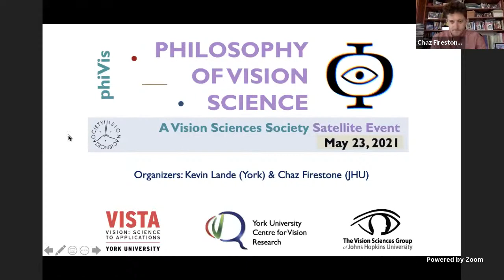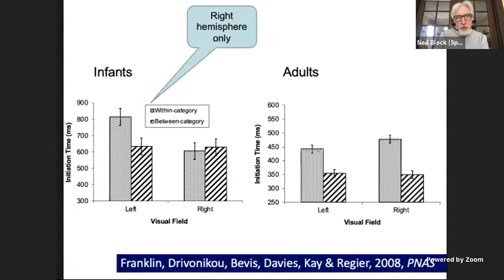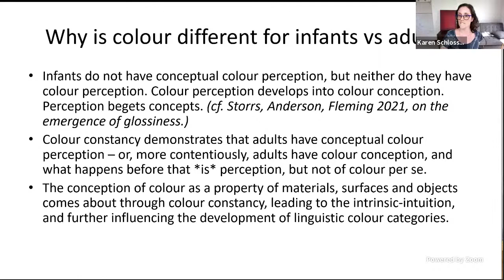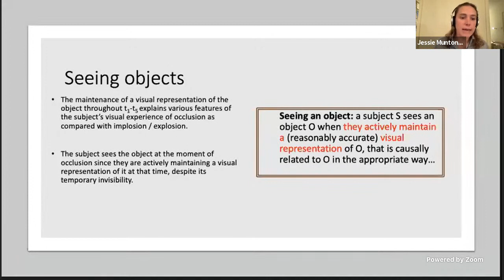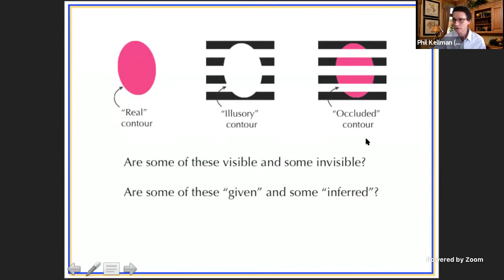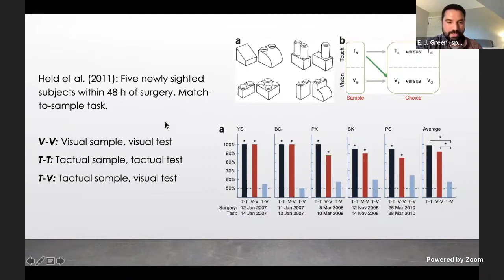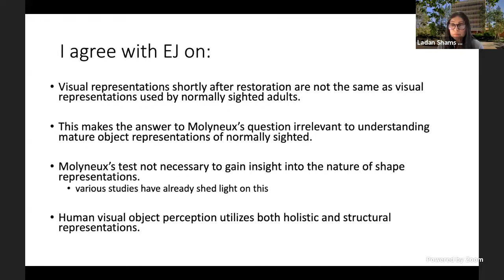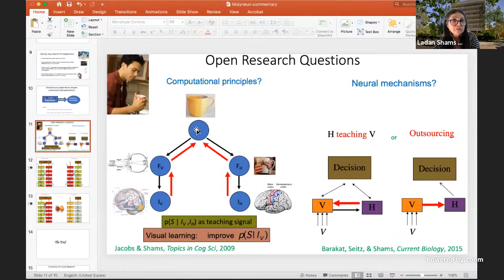phiVis: Philosophy of Vision Science | VSS Satellite Event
The past decade has seen a resurgence of interest in the intersection between vision science and the philosophy of perception. But opportunities for conversation between vision scientists and philosophers are still hard to come by. The phiVis workshop is a forum for promoting and expanding this interdisciplinary dialogue. Philosophers of perception can capitalize on the experimental knowledge of working vision scientists, while vision scientists can take advantage of the opportunity to connect their research to long-standing philosophical questions. Short talks by philosophers of perception that engage with the latest research in vision science will be followed by discussion with a slate of vision scientists, on topics such as probabilistic representation in perception, perceptual constancy, amodal completion, multisensory perception, visual adaptation, and much more.

Speakers: Ned Block (NYU), Jessie Munton (Cambridge), E.J. Green (MIT)
Commenters: Anya Hurlbert (Newcastle), Phil Kellman (UCLA), Ladan Shams (UCLA)
Chairs: Karen Schloss (UW-Madison), Jorge Morales (JHU)
Organizers: Kevin Lande (York University) & Chaz Firestone (Johns Hopkins)

This event is supported by York University’s Vision: Science to Applications (VISTA) program and Centre for Vision Research, along with the Johns Hopkins University Vision Sciences Group.